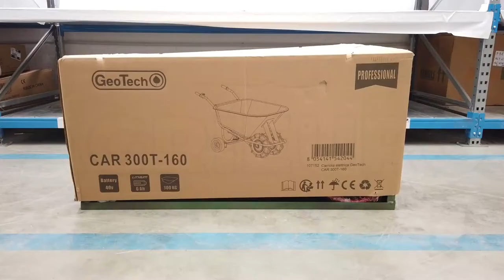GeoTech CAR 300T-160 Electric Wheelbarrow - 40V 6Ah Battery - Assembly tutorial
The GeoTech CAR 300T-160 battery-powered wheelbarrow is a simple and functional machine, suitable for many uses in the garden and countryside. The battery-powered electric motor guarantees maximum silence and efficiency, also avoiding the fumes of the classic petrol engine.

It mounts 2 brushless electric motors directly integrated inside the front wheel and connected to the battery compartment via two connectors. The motors have a power of 280W each.

One of the main features of this motor type is that it is Gear Drive, i.e. it is able to develop a higher torque than other motors, as 150 Nm. Thus, it is also able to reduce energy consumption when the barrow is loaded.

The lead battery has a capacity of 6Ah and 40V of voltage, in addition to a maximum duration of 5 hours.

The wheelbarrow can carry up to 250Kg/ 160L of weight. The wheelbarrow is also resistant to water.

With the engine running, by pressing the red button on the handle, it will also be possible to activate the parking brake of which the wheelbarrow is equipped.

The wheelbarrow is self-propelled and has adjustable speed through the rotation of the handle. The machine is equipped with forward and reverse gear. The rear pivoting wheels ensure manoeuvrability in confined spaces and is equipped with the block system for high level of security, while the pneumatic front wheel ensure maximum traction on the ground.

The machine can work up to a slope of 25% with a third of the load

The wheelbarrow is equipped with practical tipping extendable and can be manually tilted through a lever positioned close to the handlebar. Unloading operations will be easier and faster. Furthermore, the machine is also equipped with a motor brake, which stops the machine as soon as the handle of the accelerator is released.

The wood and cut grass transport, land removal, bricks and heavy material are no longer a problem: comfort and power in one tool. In addition, the battery-powered electric motor allows the use of the machine for transporting objects also in closed places such as greenhouses, in fact, the machine does not produce any kind of harmful smoke, however, still ensuring the maximum efficiency and low noise.